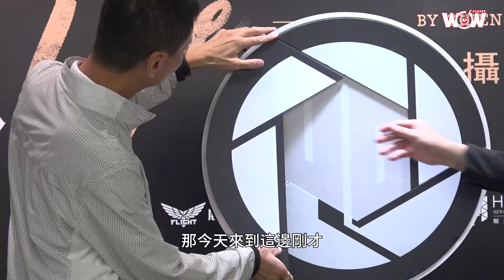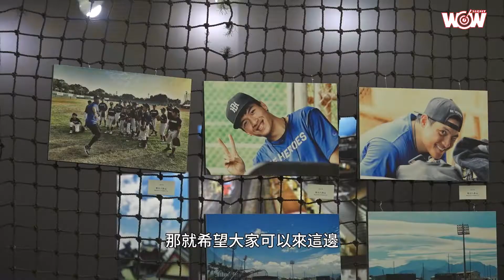《棒球》王建民攝影展移師彰化 BC台灣柏釧做公益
「沉默的王牌」王建民今年先後在臺南與臺北舉辦「WANG’S LIFE王建民攝影展」，吸引眾多球迷關注，並一同前往欣賞建仔透過相片記錄生活的感動，獲得大量好評與回響，更引來中部球迷「敲碗」，為了回應中部球迷的熱情期待，建仔特地於12月17日加開中部場，將在彰化縣議會新會館展出，一路展到12月30日，期待球迷把握機會，免費入場參觀，一起來欣賞建仔用相片說故事。

說到接觸攝影的開始，王建民表示，是因為旅美期間認識不少媒體攝影記者，因此對攝影開始產生興趣，2009年因為大兒子的出生，想為自己和家人留下記錄，讓他開始拿起相機，捕捉每一個生活瞬間，用鏡頭訴說生活中的故事，讓自己從影中人變成記錄者。王建民與旅美小將林暉盛、中信兄弟林志綱一同出席攝影展開幕式，三人展開運動員對談，聊到許多旅美趣事，攝影展中也有許多建仔的旅美記憶，出身彰化的林志綱，則提供幾個彰化景點，還希望前輩能到自己的母校彰化藝術高中走走。

BC台灣柏釧董事長黃錦章長年關注體育發展，作為在地企業，他大力支持BE HEROES系列活動。熱愛體育的他，從王建民的球迷，變成攝影作品的粉絲，他公開宣布，將購買王建民的攝影作品，捐助弱勢團體，議長謝典林強調，疫情期間公益團體的收入驟降，感謝黃董的善心義舉。除了發善心，黃錦章期待透過更多體育活動的推廣，能進一步鼓勵更多年輕朋友參與運動，甚至學習王建民的精神，勇敢挑戰夢想。